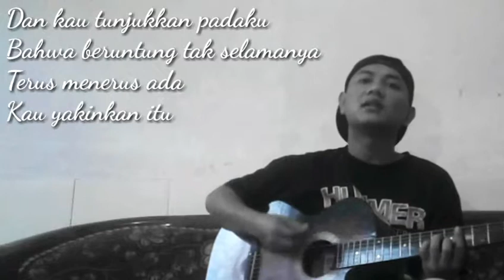tak harus miliki aku - randy skinhead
Kau ajarkan padaku
Menjadi lelaki tangguh
Merelakan hal yang mustahil termiliki olehku

Dan kau tunjukkan padaku
Bahwa beruntung tak selamanya terus-menerus ada
Kau yakinkan itu

Waktu buat ku mengerti
Bahwa semua ini
Harus kutangguhkan

Reff :
Betapa lelah jantungku berdetak lagi
Bila aku disudutkan untuk tetapkanmu
Yang nyatanya aku telah dimilikinya
Mungkin sudah waktunya kurela tuk pergi
Menghilangkanmu dari daya dan upayamu
Ku akhiri karna cintamu tak mesti mendapati

Namun ingin kunyatakan
Bahwa rasaku padamu
Tak semudah itu lenyap
Karna kau tlah ada di hatiku

Hingga waktu kan datang berbisik
inilah diriku yang mencintaimu